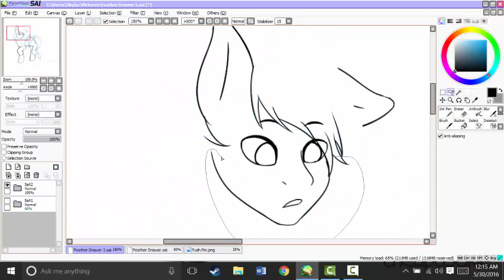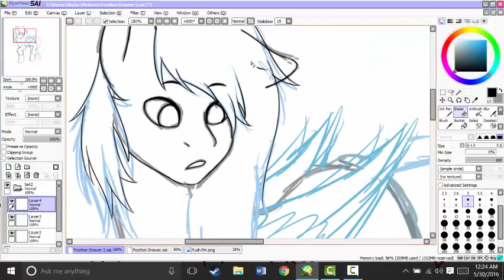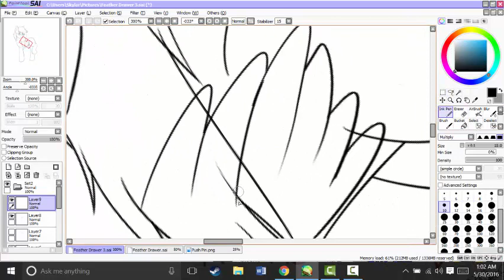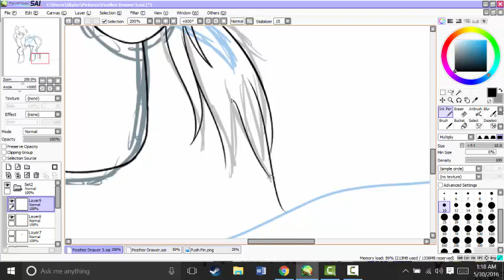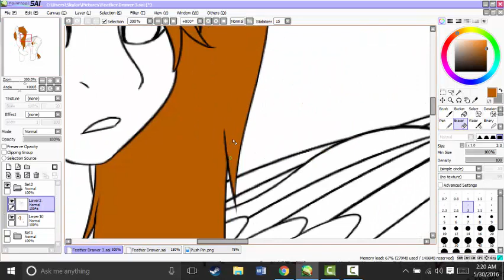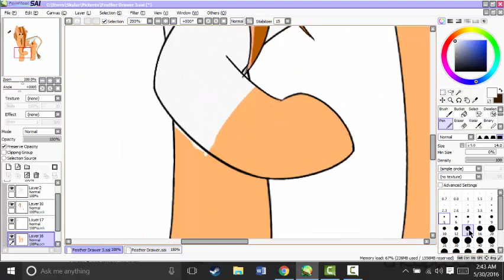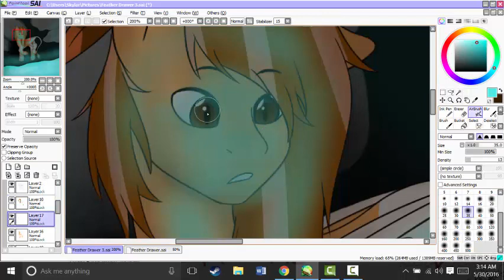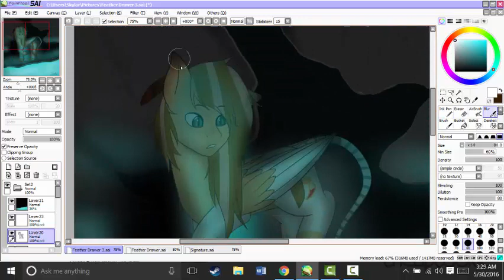Feather Drawer (speedpaint)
I entered an arty contest on Deviantart  and this was my entry.

PinkiePiePartyer held the contest
Her Account: